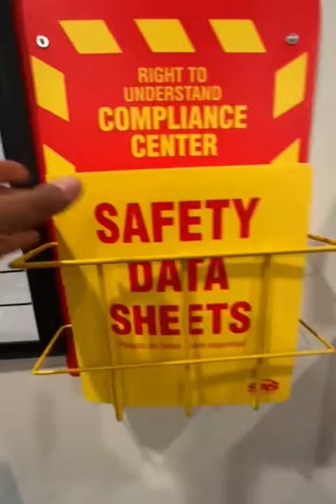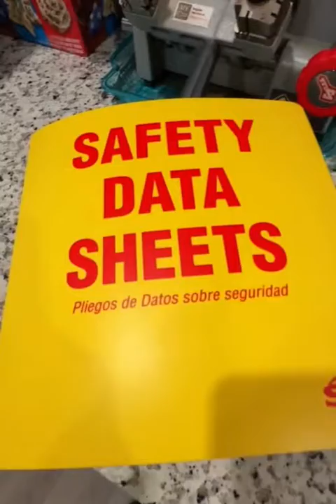February 29, 2024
SDS / MSDS done right